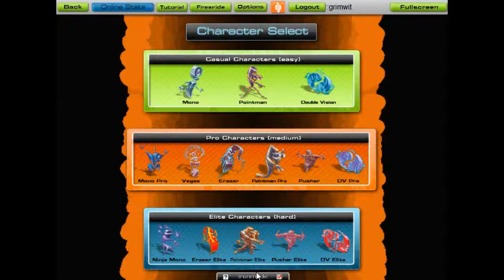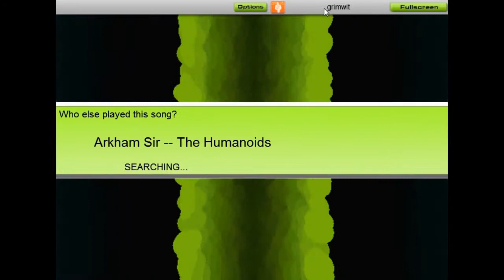Audio Surf: Arkham Sir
Arkham, Sir
By the Humanoids.
A Lovecraft based jazz and hip-hop band from Australia.